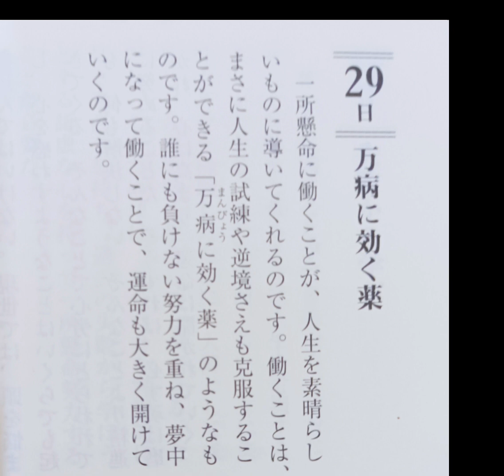【朗読 稲盛和夫 一日一言より】5月29日(月)：「万病に効く薬」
ゴローです！